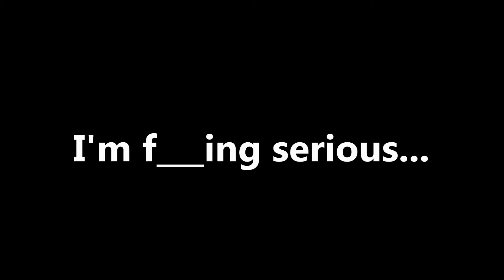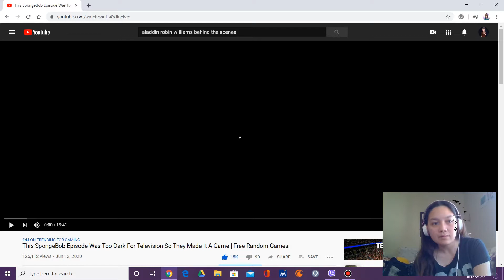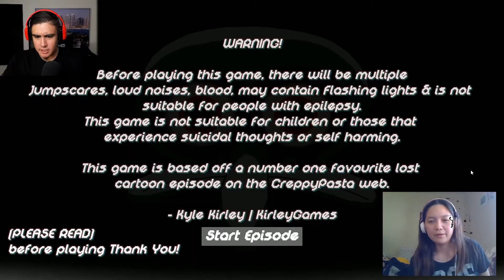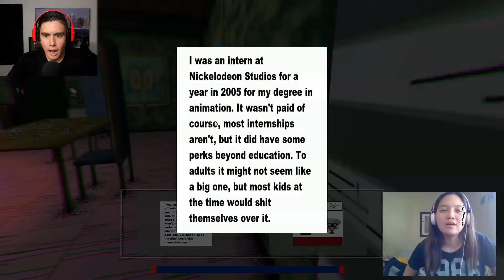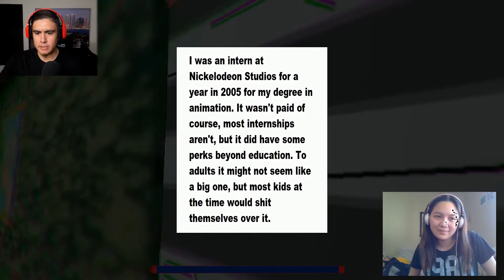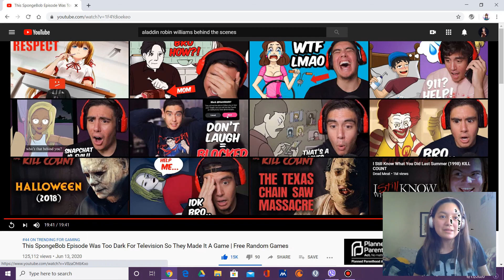[GAME REACTION] Kubz Scouts (Free Random Games) - OH BOY 3AM!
I'm back making a reaction to Free Random Games Kubz Scouts vid. It's been awhile I even made a game reaction since a year ago. Do you guys even enjoy watching this content? Let me know down at the comments.

Original Free Random Games Video:
This SpongeBob Episode Was Too Dark For Television So They Made It A Game | Free Random Games